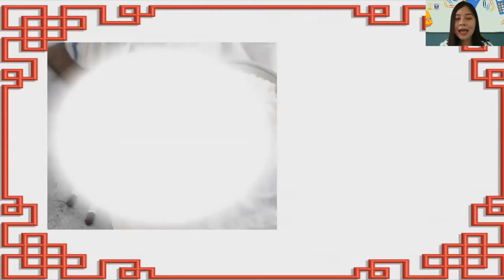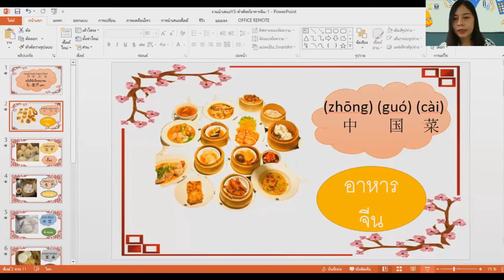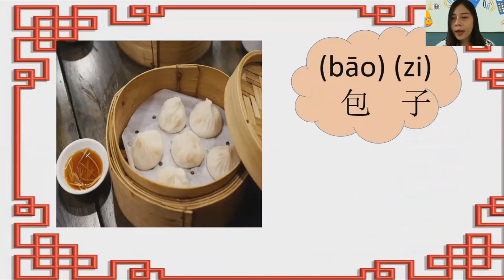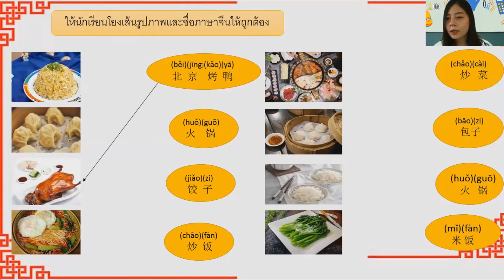Online Classroom Chinese Y.3 Ep.1 Chinese Food Date 12 Jan 2021